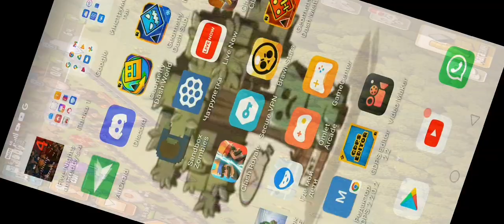10 мая 2022 г.